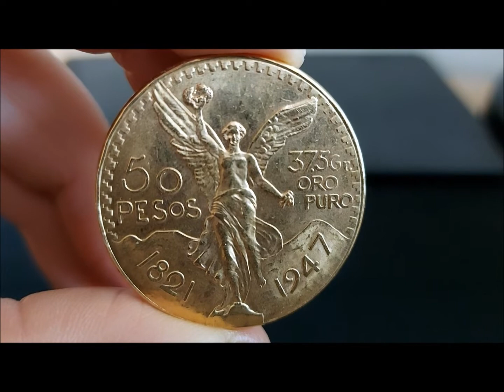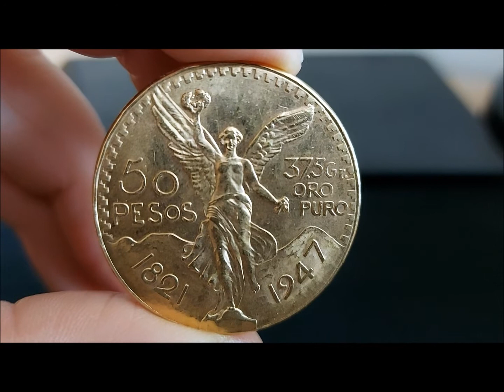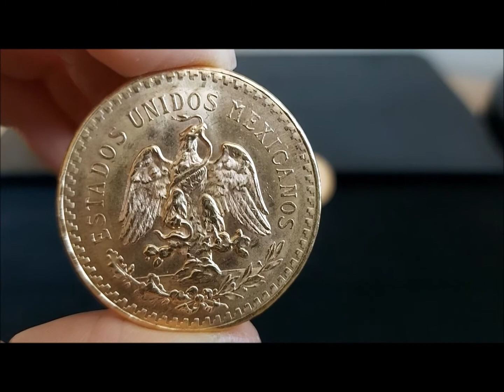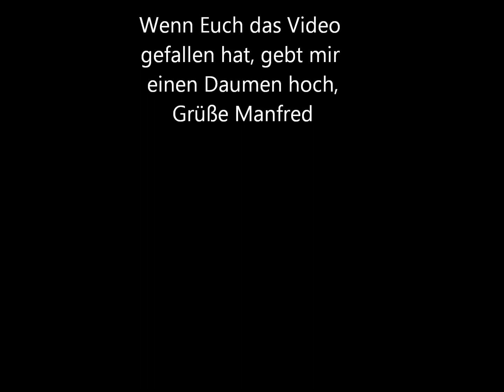Die schwersten Umlauf - Goldmünzen - die 50 Pesos 1947 Mexiko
Hallo Sammler
Während die meisten Goldmünzen eher zierliche Münzlein sind, hatte Mexiko  mit den 50 Pesos ab 1921 einen wahren Brummer heraus gebracht, was auch den Edelmetallreichtum dieses Landes zeigte. Letztlich war diese Münze immer ein Wertanlagenprodukt und in Zeiten wie diesen, wo der Goldpreis steigt und steigt, umso mehr. Neben der nüchternen Tatsache wird oft übersehen, dass es sich bei dieser Münze wirklich um eine schöne Prägung voller Geschichte handelt und ein Muss und Zierde ist für jede Sammlung Weltmünzen, nicht nur wegen dem Edelmetall.